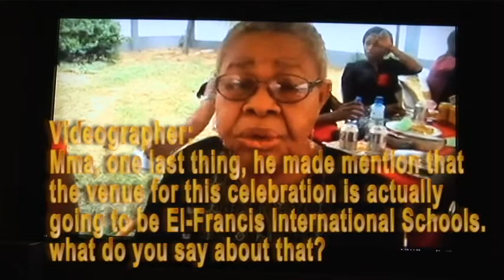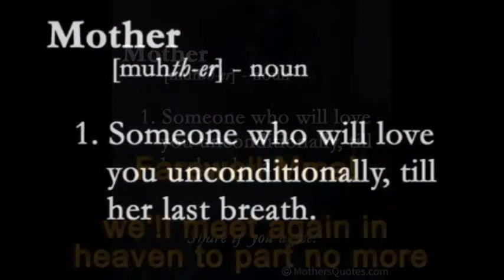Celebration of Life Clip - bringing back memories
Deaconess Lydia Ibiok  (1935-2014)